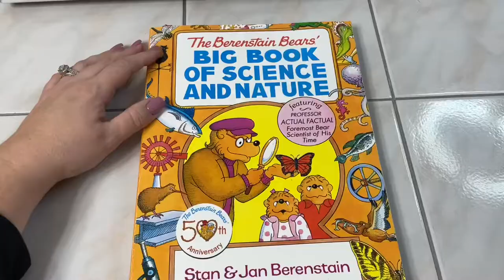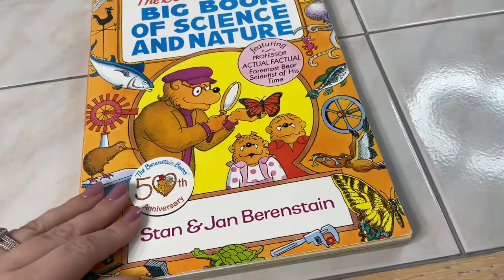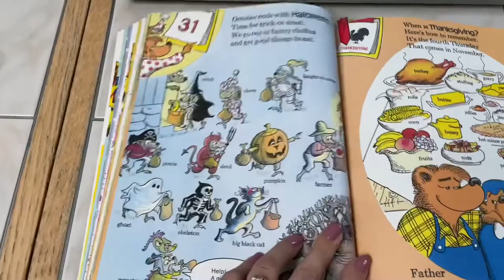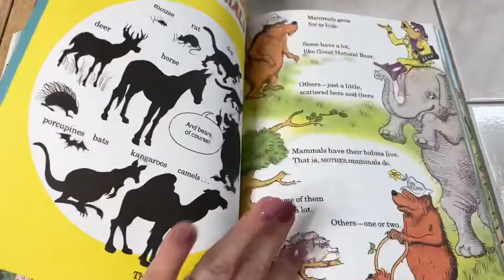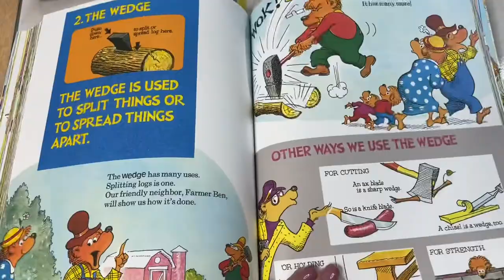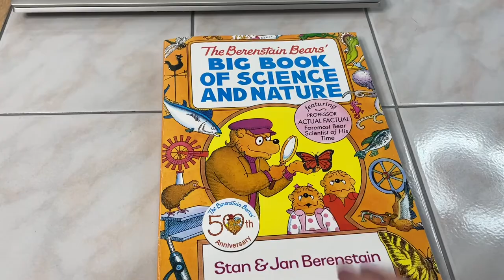Berenstain Big Book of Science and Nature - Secular Homeschool Flip Through - Timberdoodle Preschool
Berenstain Big Book of Science and Nature homeschool science flip through.  A nature study for preschool - Timberdoodle Pre K kit

I am so thankful to have you here as part of this community.

Music from iMovies